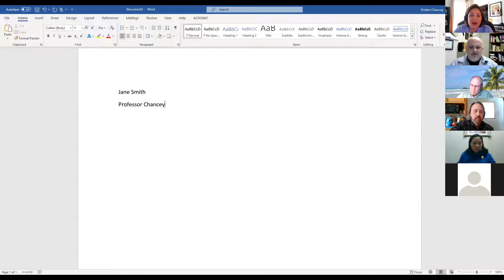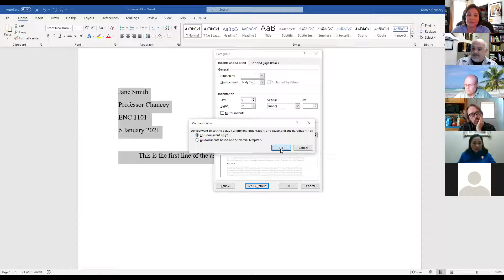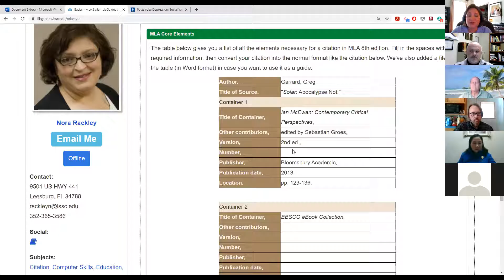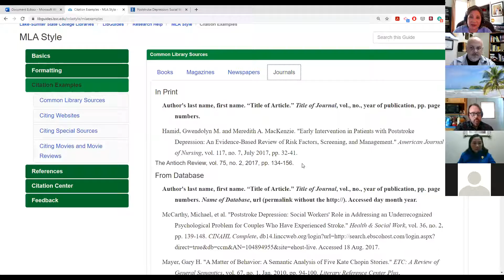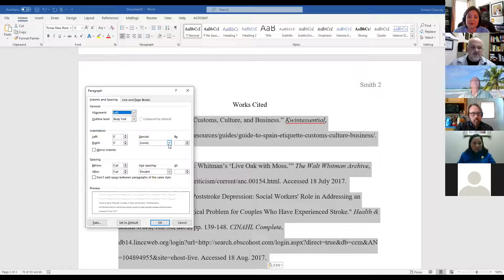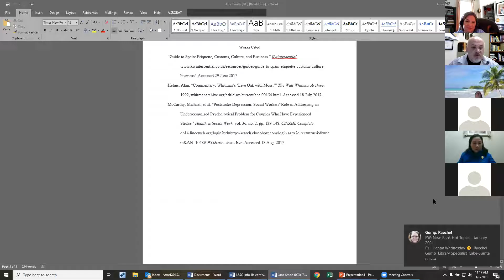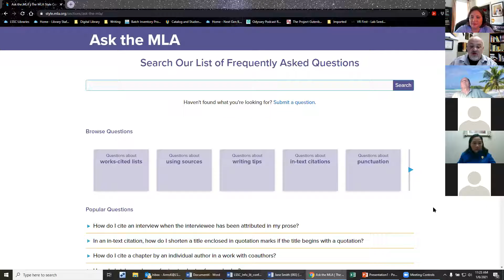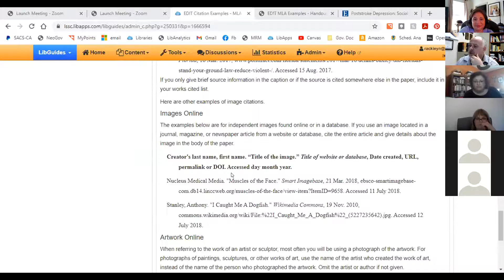MLA 8– The Essential Basics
Original Presentation Date: January 6, 2021
Kevin Arms, Assistant Librarian, Lake-Sumter State College
Kristen Chancey, Assistant Professor of English, Lake-Sumter State College